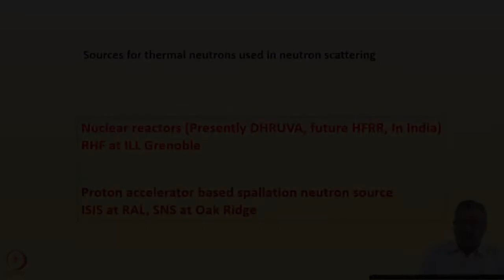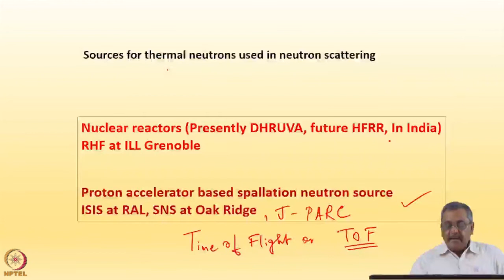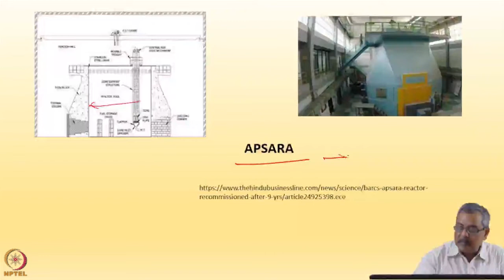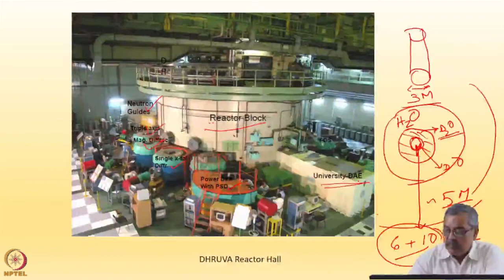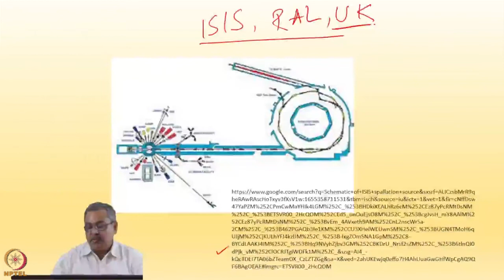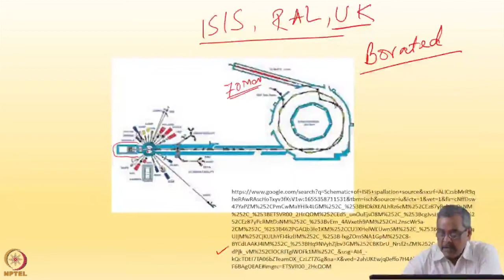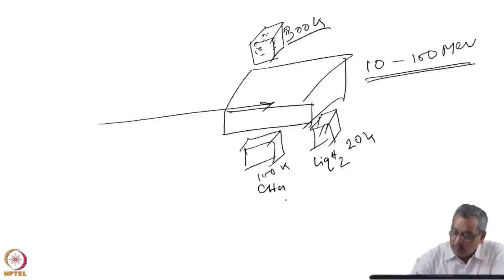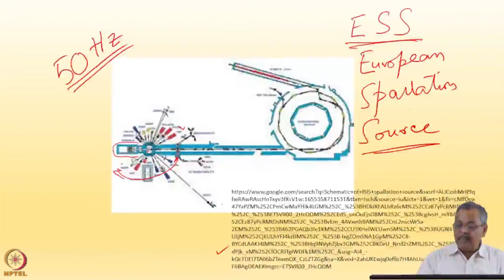Week 01:Lecture 01B